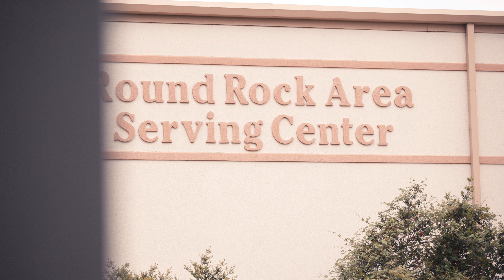Round Rock Serving Center helps local families in need during COVID-19 pandemic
The City of Round Rock has partnered with the Round Rock Area Serving Center to help families in need overcome hardships exacerbated by the COVID-19 pandemic.